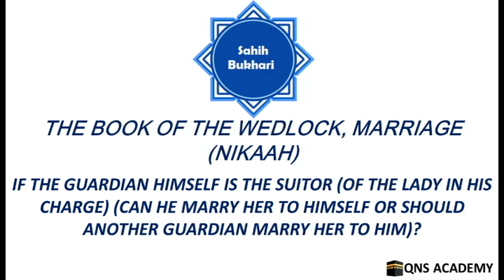Bukhari 67-38: If the guardian himself is the suitor (of the lady in his charge) (can he marry ...)?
Bukhari 67-38: If the guardian himself is the suitor (of the lady in his charge) (can he marry her to himself or should another guardian marry her to him)?

List of chapters in the book of The Wedlock, Marriage (Nikaah)
36 (It is permissible) to look at a woman before marrying her
37 Whoever said, A marriage is not valid except through the Wali (i.e. her father or her brother or her relative etc.)
38 If the guardian himself is the suitor (of the lady in his charge) (can he marry her to himself or should another guardian marry her to him)?
39 Giving one's young children in marriage (is permissible)
40 The marrying of a daughter by her father to a ruler
41 The ruler is regarded as a guardian (of the lady who has no relative to be her guardian) as is inferred from the statement of the Prophet (peace be upon him): "We have married her (that lady) to you for what you know of the Qur'an (by heart)."
42 The father or the guardian cannot give a virgin or matron in marriage without her consent.
43 If a man gives his daughter in marriage while she is averse to it (in disagreement), then such marriage is invalid.
44 The giving of an orphan girl in marriage
45 If the suitor says (to the guardian of a woman), "Marry me to so-and-so," and the guardian says, "I have married her to you for such and such amount of Mahr," then the marriage is valid even if he does not ask the husband, "Have you agreed or have you accepted (her)?"
46 None should ask for the hand of a lady who is already engaged to his brother (Muslim), but one should wait till the first suitor marries her or leaves her.
47 (What is said regarding) the meaning of the cancelling of the engagement.
48 Al-Khutba (for Nikah) (a speech delivered at the time of concluding the marriage contract).
49 Beating the tambourine during the Nikah (marriage ceremony) and the Walima (wedding banquet)
50 The Statement of Allah: "And give to the women (whom you marry) their Mahr (obligatory bridal money given by the husband to his wife at the time of marriage) with a good heart..." (Quran.4:4)
51 To marry (a lady to) a man for what he knows of the Qur'an (by heart) and without paying any Mahr
52 To give Mahr in the form of material things (other than money) and in the form of a ring made of iron.
53 The conditions stipulated in marriage (contract)
54 The conditions that are not lawful in the marriage contract
55 The Sufra (yellow coloured perfume) for a bridegroom
56 The incident of wedding banquet of prophet's marriage to Zainab
57 How to invoke good upon a person who has married recently?
58 The invocation of those women who prepare the bride (for her and for the bridegroom)
59 Whoever preferred to consummate his marriage before going on a military campaign
60 Whoever consummated his marriage with a lady of nine years of age
61 The consummation of marriage during a journey
62 Consummation of marriage during the daytime without a marriage procession or lighting of fires
63 The Anmat (curtains, beddings, etc.) and similar things designed for the women.
64 The women who present the lady to her husband and their invocations for Allah's blessings upon them
65 The giving of a present to the bridegroom
66 To borrow the clothes, etc. for the bride
67 What a man should say on having a sexual intercourse with his wife
68 The Walima (wedding banquet) is obligatory
69 Al-Walima (the wedding banquet) is recommended to be given even if one sheep is presented therein
70 Whoever gave a bigger Walima (wedding banquet) on marrying some of his wives than on marrying the other wives of his
71 Whoever gave a Walima (wedding banquet) of less than one sheep
72 It is obligatory to accept the invitation to a Walima (wedding banquet) and other invitations. And whoever gave a Walima (wedding banquet) for seven days or somewhat like.
73 If somebody refuses an invitation [to a Walima (wedding banquet)] he indeed disobeys Allah and His Messenger (peace be upon him)
74 Whoever accepted the invitation to a meal of trotters
75 To accept the invitation to a wedding party or any other party
76 The attendance of women and children at a wedding party
77 Should a person return if he sees something disapproved of (from the standpoint of religion) in the party?
78 The attendance and serving of the lady (bride) herself for the men at (her) marriage party.
79 An-Naqi' (juice obtained from dried dates soaked in water) and other drinks that are not intoxicant, served at a wedding party.
80 To be polite and kind to the women